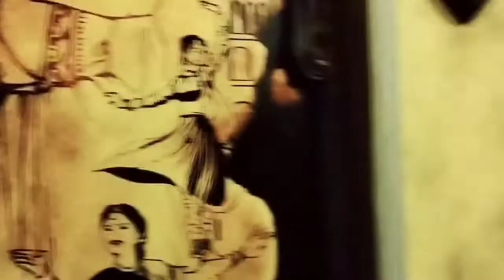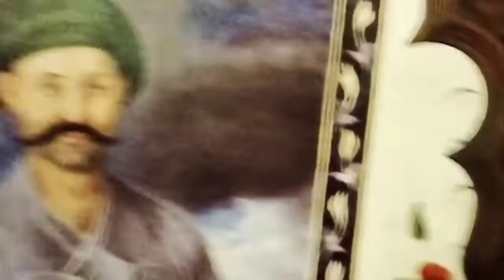History of Biriyani. oudh1590. বিরিয়ানির ইতিহাস সাথে কেমন খেতে এই দোকানের বিরিয়ানি?